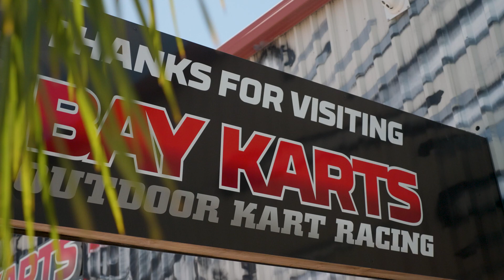Testimonial Video - MTF Finance x Baykart Testimonial